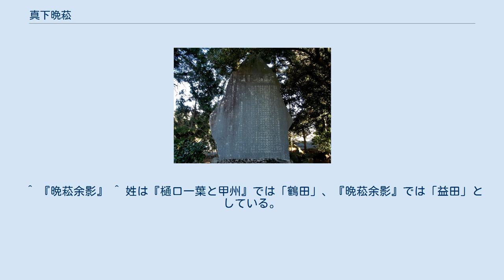真下晩菘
真下晩菘（ました ばんすう、寛政11年（1799年） - 明治8年（1875年）10月17日）は、江戸時代後期の幕臣・明治初期の教育家。
 甲斐国山梨郡中萩原村向久保（山梨県甲州市塩山中萩原）に生まれる。
父は百姓の鶴田（益田）仙右衛門。
幼名は藤助。
文政8年（1825年）に江戸へ出府し、幕臣小原氏の下僕となる。
その後、甲斐国の石和代官所・谷村代官所の手代を経て、天保7年（1836年）に幕臣である真下家の家禄を買い、名を専之丞と改める。
 その後、蕃書調所調役勤番衆、調役肝煎となり、慶応2年（1866年）には陸軍奉行並支配となる。
 明治維新後は江戸を離れて武蔵国南多摩郡原町田（東京都町田市）、丹後国久美浜（京都府熊野郡久美浜町）、駿府などへ移り、現在の神奈川県横浜市野毛町で私塾「融貫塾」を開いた。
晩菘の縁戚である原町田の渋谷仙次郎宅には融貫塾の出張所があり、自由民権運動が盛んな多摩地方において多くの民権運動家を輩出した。
 慈雲寺 (甲州市)境内にある「真下晩菘先生生誕之地」の碑文。
2014年12月23日撮影。
 晩菘は上京した甲州人に対しても支援を行っている。
晩菘と同郷の中萩原村には百姓・樋口八左衛門がおり、八左衛門の孫に女流小説家の樋口一葉がいる。
晩菘は八左衛門と知縁があり、八左衛門の子・一葉の父である大吉（則義）は安政4年（1857年）に江戸へ出府すると、蕃書調所時代の晩菘を頼り蕃書調所の使用人となっている。
また、原町田の渋谷仙次郎の弟・三郎（後の秋田県・山梨県知事の阪本三郎）は晩菘の孫にあたり、破談となったが三郎と一葉は許婚の間柄であった。
 また、晩菘は明治後に現在の甲州市塩山藤木の放光寺に養鸕徹定寄進の「法隆寺金堂西壁阿弥陀三尊像図写」、川上冬崖筆「五百羅漢像」を寄進、更に信玄公三百回忌のため恵林寺に松本楓湖筆「武田二十四将図」を奉納、そのうちの「山本勘助画像」は勘助の肖像としてよく知られた作品である。
 晩菘の伝記として、1914年（大正3年）4月に孫の阪本三郎が記した『晩菘余影』がある。
生地の甲州市塩山中萩原の慈雲寺境内には「真下晩菘先生生誕之地」の碑文がある。
これは1914年4月に親族や慈雲寺住職、地元有志らによって建立されたもので、撰文は松平康國、篆額は徳川家達で、日高秩父の書。
同じ境内には1922年(大正11年）に建立された「一葉女史碑」も建てられている。
 ^ 『晩菘余影』 ^ 姓は『樋口一葉と甲州』では「鶴田」、『晩菘余影』では「益田」としている。